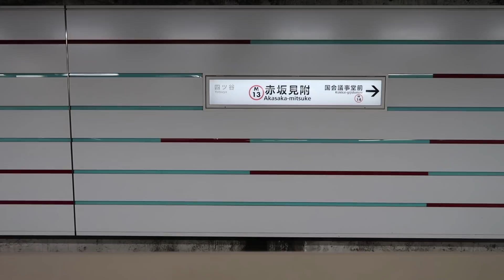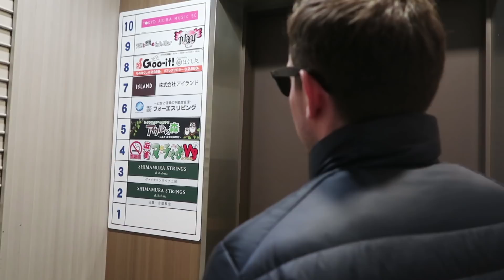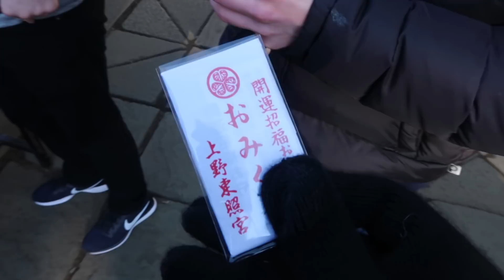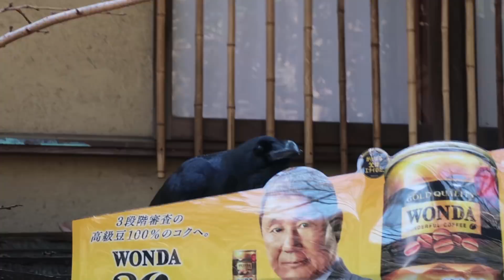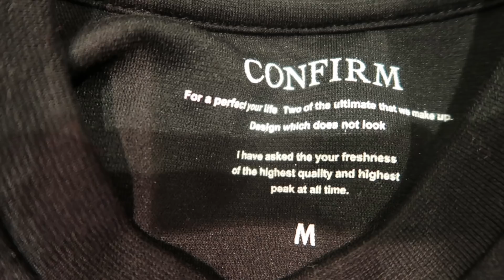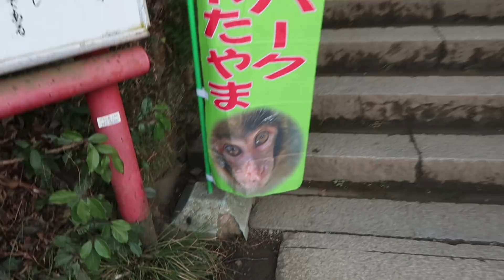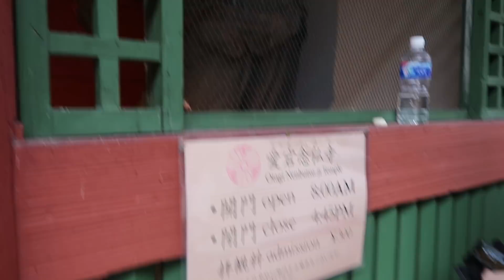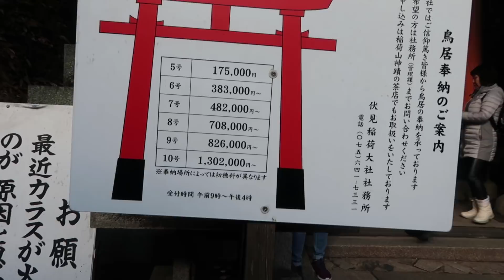TRAVEL VLOG / JAPAN